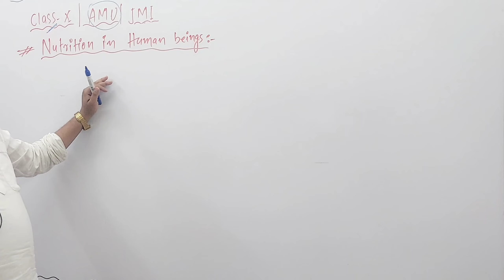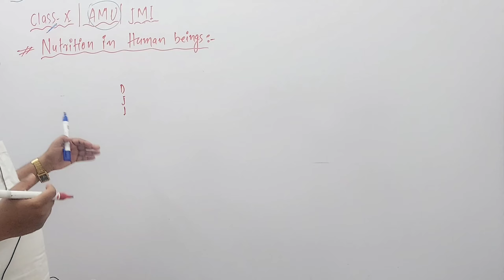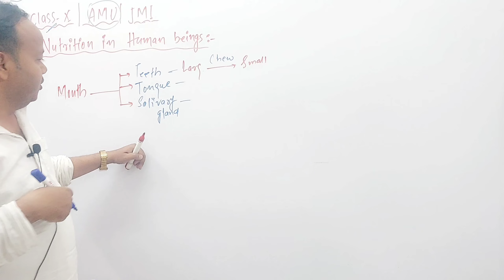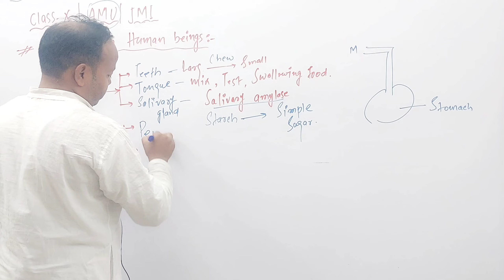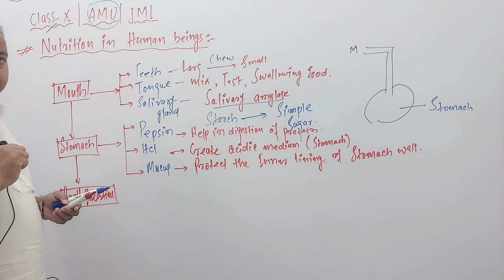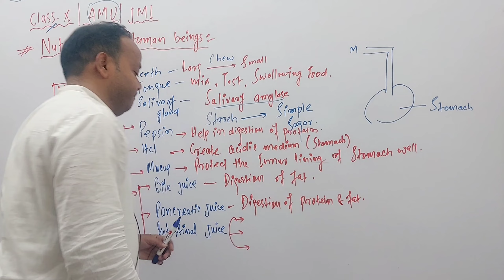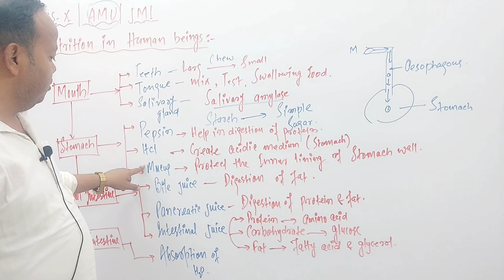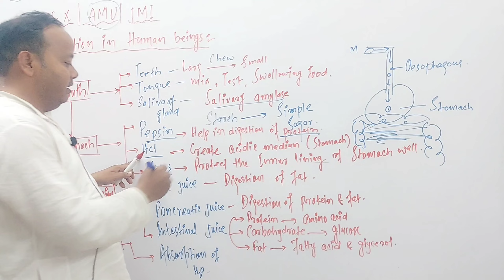L-8| Life Processes |Digestive System|AMU|JMI|BHU